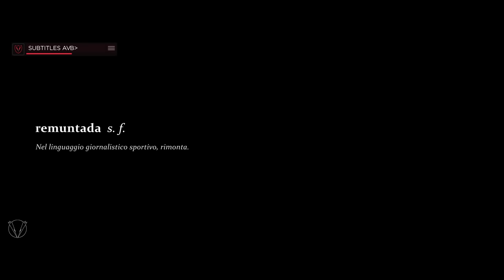Roma v Barcelona - The Unthinkable Match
Once again, football won't stop leaving us speechless. Everybody, me included, left Roma for dead, and yet despite all the odds were against them they defeated Barcelona 3-0 in a magical night at the Olimpico.

IGNORE
Roma Barcelona 3 0
Roma Barcellona 3 0 Pardo
Roma Barcelona Manolas
De Rossi Totti